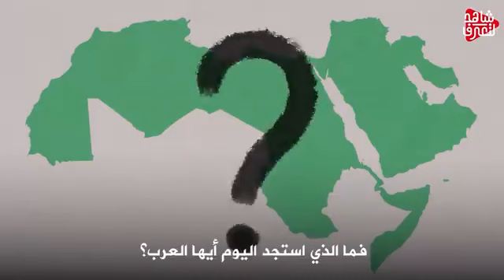الناتو العربي " جيش عربي واحد " بقيادة اسرائيل .!!